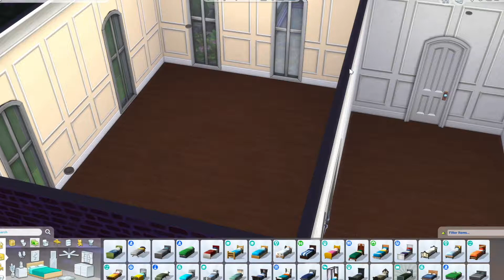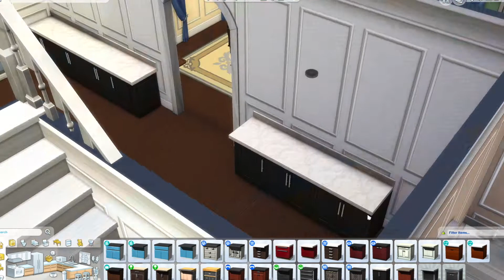Nuveau Manor part 2/2 [] Sims 4 Speed Build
Origin ID: KrisLenda. Build can be found there.
Part 1 of this was posted last week.